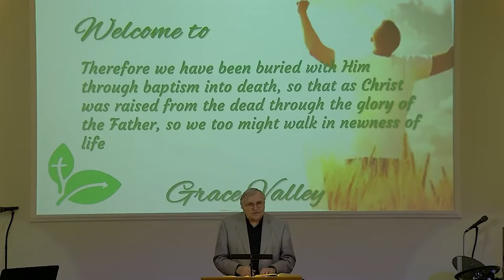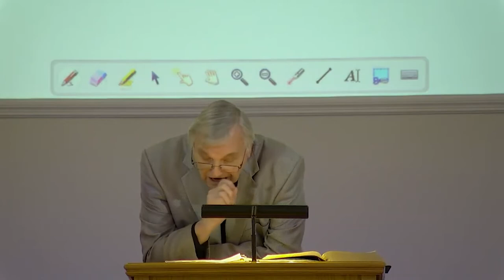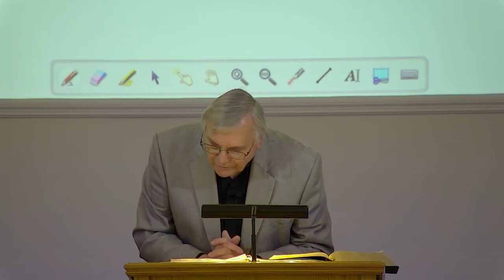GVBC - Ron Adema - Who is master of your body?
Series:  Walk in Newness of Life

Lesson: Who is master of your body?

Text: Rom.6:12-18